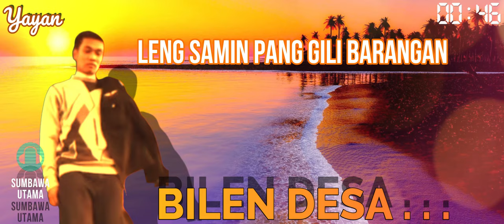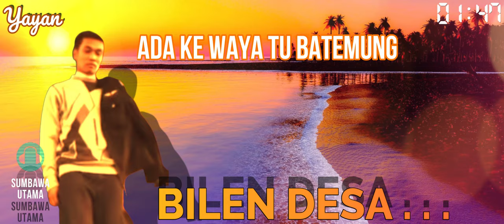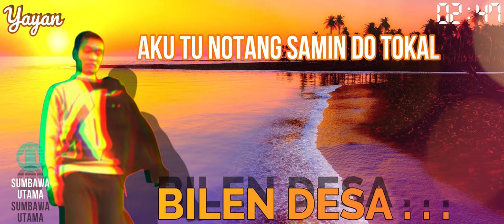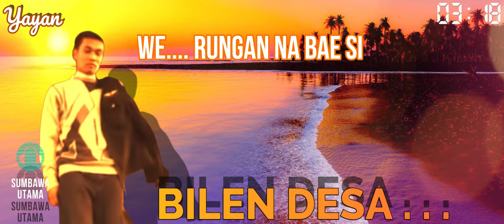LAGU SUMBAWA Yayan Bilen Desa